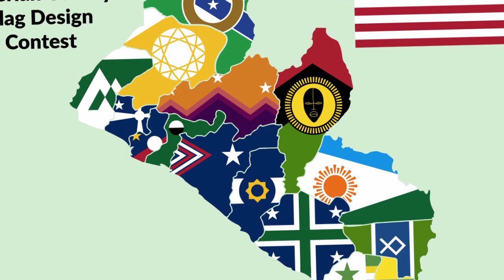Hatriness is not good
Nimba Dan Artist Elisha Gweh photo video